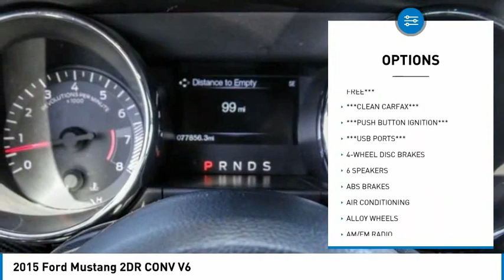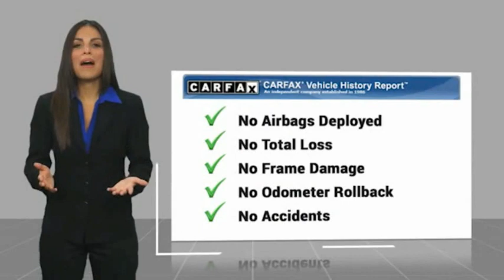2015 Ford Mustang TA11569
2015 Ford Mustang 2DR CONV V6

1271 S. Auto Center Dr.

2015 Ford Mustang Burnt Orange 6-Speed 3.7L V6 Ti-VCT 24V Financing available on approved credit. Trade-ins accepted. Subject to prior sale. All Pricing and Advertised Prices for any/all vehicles offered for sale does not include dealer installed accessories which can be purchased for an additional cost. No sales to Dealers, Brokers or Exporters. For out of state purchase, customers must be present to purchase. If shipping is required, dealership must facilitate; no exceptions. Prices are plus government fees and taxes, any finance charges, $85 documentary fee, $29 electronic registration fee, any emission testing charge and $1.75 per new tire state tire fee. We make every effort to provide accurate information, but please verify before purchasing. Images, prices, and options shown, including vehicle color, trim, options, pricing and other specifications are subject to availability, incentive offerings, current pricing and credit worthiness. Images are for illustrative purposes only.